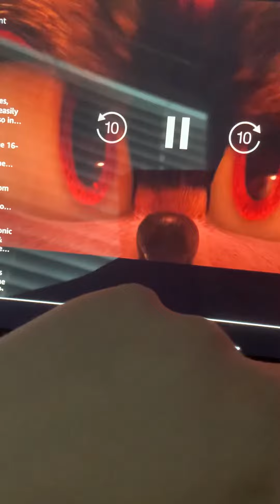End from school 🏫 So shadow the hedgehog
The end from school 🏫